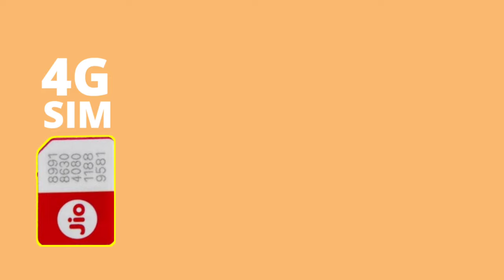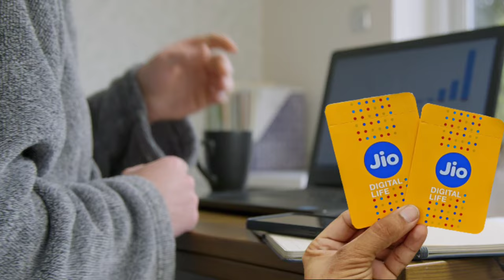Jio कंपनी ने किया साफ ऐलान Jio 4G Sim से 5G Sim में Upgrade करना होगा Jio TRUE 5G NETWORK Enable Jio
Jio Ne Kiya Elaan Jio 4G Se 5G Mein Kare
Phone Mein Jio TRUE 5G Chalu Kare
Phone Jio Jio TRUE 5g network Enable

 Under Section 107 of the Copyright Act 1976, allowance is made for 'Fair Use' for purposes such as criticism, comment, news reporting, teaching, scholarship, and research, Fair use is a permitted by copyright statute that might otherwise be infringing, Non-profit, educational or personal use tips the balance in favor of fair use.Sim